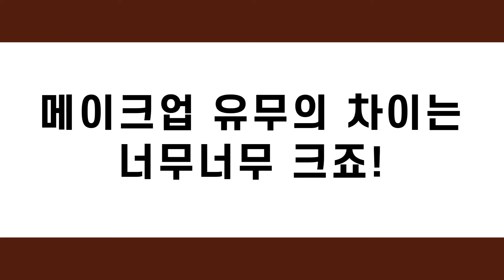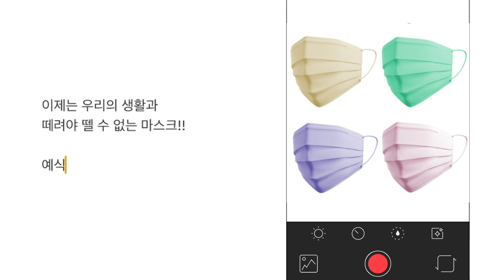남혼주 스타일링 꿀팁! 울 아버지도 예쁘게🎀 |아이니|아이니웨딩|혼주스타일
남혼주 스타일링 꿀팁! 울 아버지도 예쁘게🎀

결혼식에 가면 아버지는 앉아만 있다가 끝 난 다 ?

우리 ✨아버지도 예쁘고 멋지게✨ 장성한 자녀의 결혼식에서
하객들에게 존재감 뿜뿜 할 수 있으면 좋겠는 신랑신부님!

다 비슷비슷해보이는 남들 다 하는 다 똑같은 스타일 말고
아버지가 원하시는대로! 멋지게 개성을 살려서!
스타일리쉬하게 하객을 맞이하실 수 있어요 : )

우리 아버지 스타일링 다양하게 해 보기!

아이니웨딩과 함께해요 : )